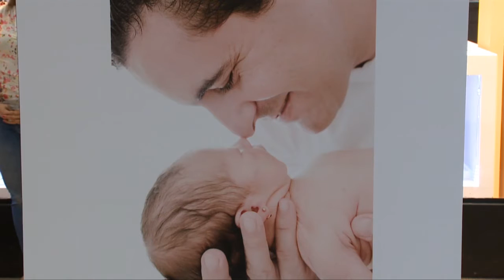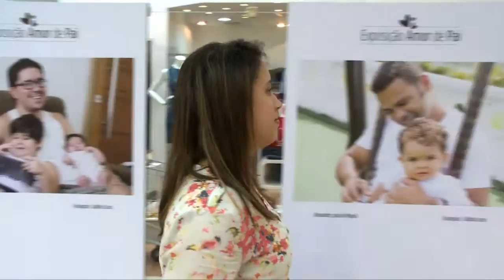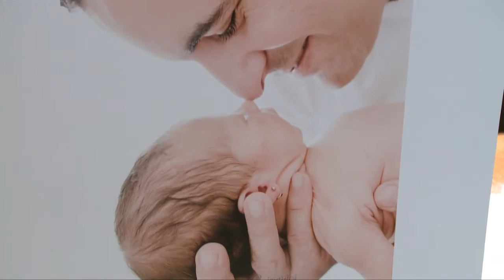VT / Caderno Regional /Exposição de Dia dos Pais - 03/08/2015 - Santa Cecília TV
Editora-Chefe do Jornalismo: Jamile Guimarães
Editor-adjunto: Rubens Manzione
Repórter: Jéssica Santos
Imagens: Márcio Piriquito
Edição de texto: Rubens Manzione / Denize Sierra / Marcelo Moura
Edição de imagens: Néviton Campos / Jaqueline Marques